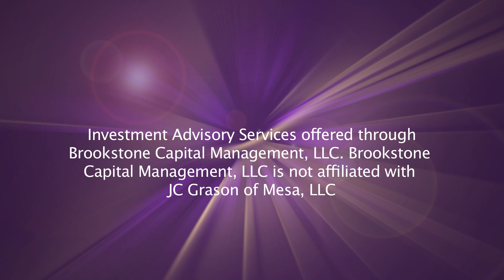Arizona Income Planning Part 3 of 6 - Retirement Income Planning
Teresa Bear.com Part 3 of 6 -Next part For East Valley retirees and those soon to be retired, retirement income planning is vitally important. As retirement planning specialists, we develop the best retirement plan to meet your needs.  This 6 part series will explain our process. Our offices in Mesa and Chandler are conveniently located for clients in Tempe, Ahwatukee, Scottsdale, Gilbert, Sun Lakes, Phoenix, Gold Canyon and Apache Junction